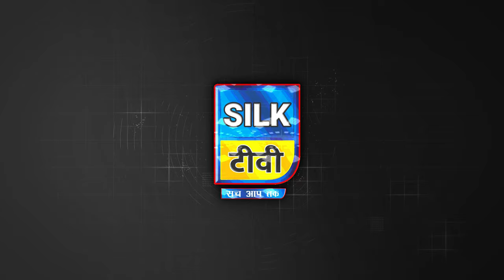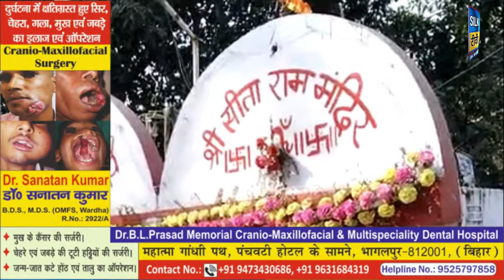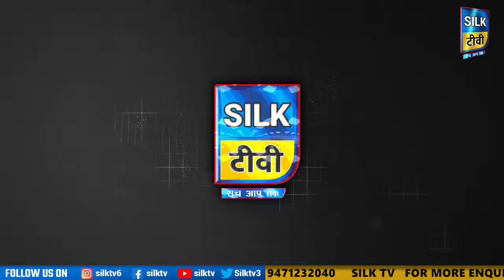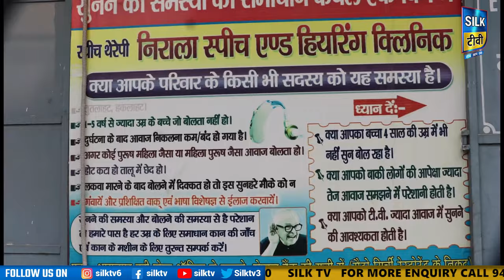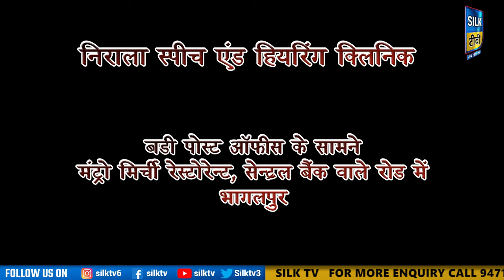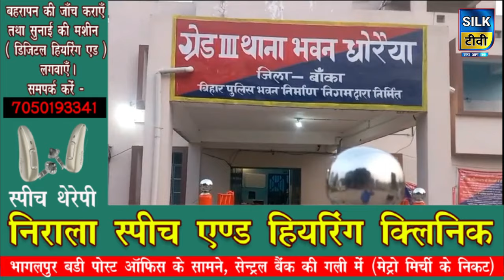SILK TV- जिले की खबरें एक साथ || 08 FEBRUARY 2024